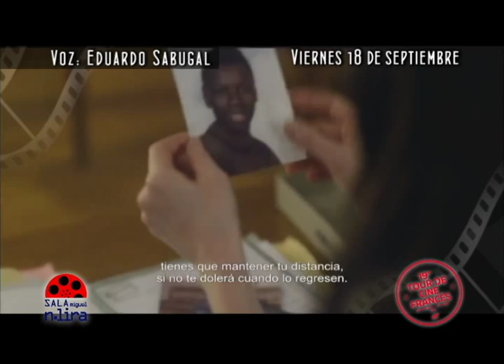19 Tour de Cine Francès | SAMBA